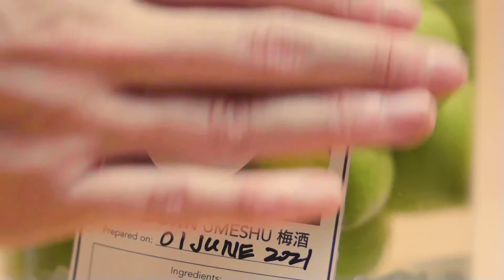DIY Umeshu 梅酒 (Japanese Plum Wine) at home!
Ao Ume (Green plums) are in season for an extremely short period of time every year in June, glad we managed to get our hands on a nice batch of them this year and made our own Umeshu 梅酒 / Japanese Plum Wine! Now for the hardest part - not opening our jars till it's time!

For this recipe, you will need:
• 1kg of Ao Ume
• Approx. 1kg of Japanese Rock Sugar
• Approx. 1.8L of distilled liquor of at least 20% ABV (E.g. Sochu, Whiskey)
• Air tight glass jars
• A whole lot of patience (Think 6 months to a year)